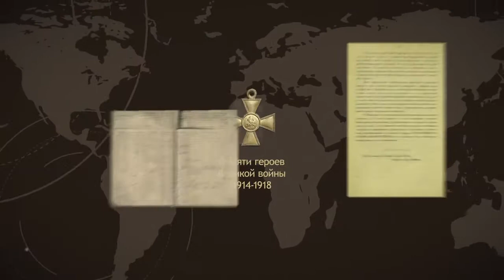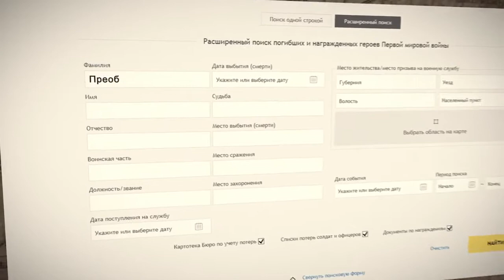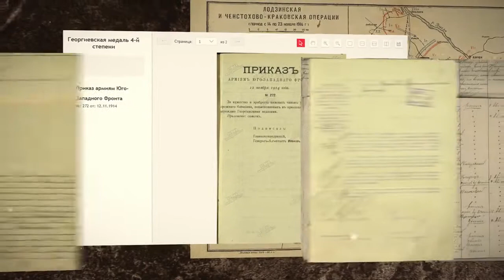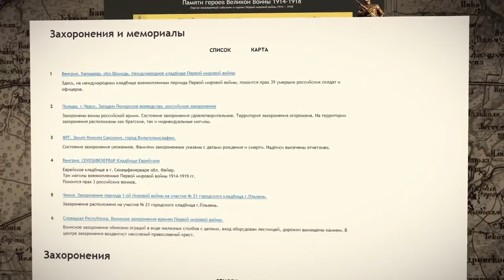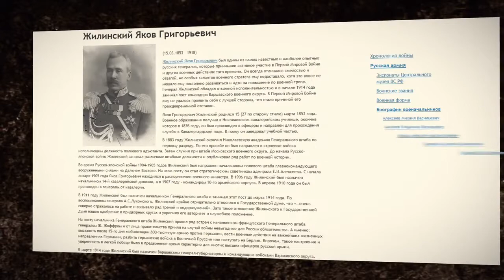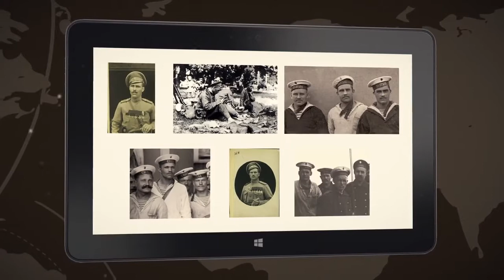«Памяти героев Великой войны 1914 1918 годов»